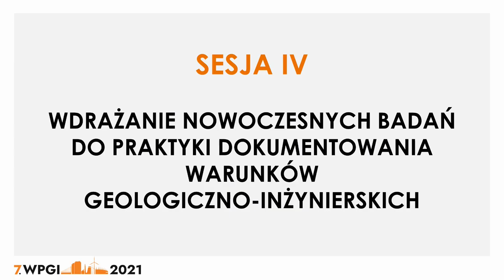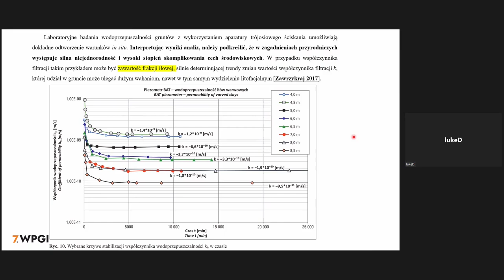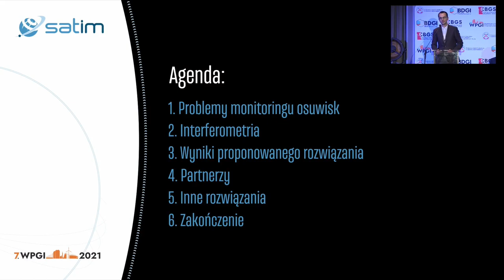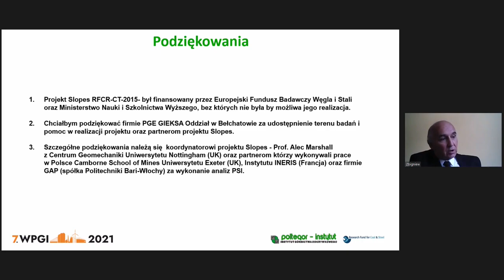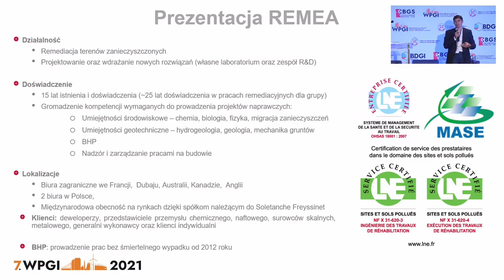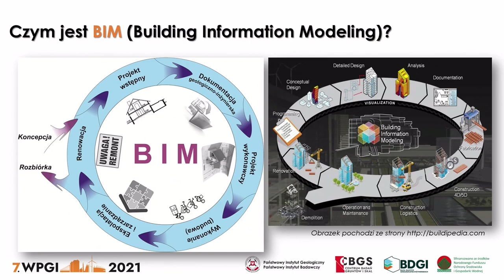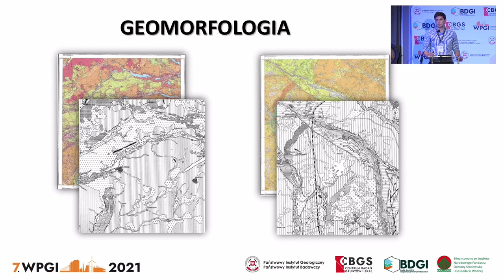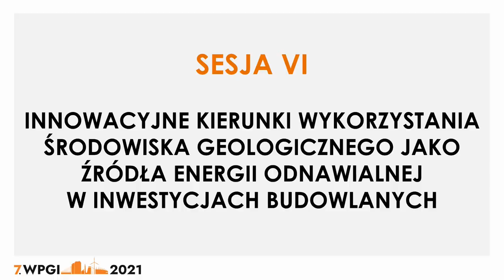7.WPGI.2021 Bydgoszcz – Sesje IV-V (16.09.2021)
SESJA IV - Wdrażanie nowoczesnych badań do praktyki dokumentowania warunków geologiczno-inżynierskich
Prowadzący: Marek Tarnawski
• Piotr Stajszczak, Paweł Dobak - Zmiany ciśnienia porowego w warunkach stałego wzrostu obciążenia i ich wpływ na konsolidację CL na przykładzie wybranych gruntów spoistych z centralnej Polski
• Łukasz Kaczmarek, Agnieszka Dąbska, Paweł Popielski - Badania filtracji w aparacie trójosiowego ściskania przy różnych warunkach przepływu na przykładzie glin przewarstwionych pyłami
• Jacek Stanisz, Zenon Pilecki, Janusz Mirek, Michał Wójcik, Vincenzo Caci, Łukasz Baran - Wstępne wielopunktowe pomiary ciśnienia porowego do oceny przepływu wody gruntowej w koluwium utworów fliszu karpackiego
• Arkadiusz Piechota, Przemysław Sobótka - Zastosowanie technologii bezzałogowych statków powietrznych w rozwiązywaniu problemów w dokumentowaniu geologiczno-inżynierskim
• Mateusz Maślanka - Monitorowanie osuwisk z wykorzystaniem danych SAR
• Zbigniew Bednarczyk - Możliwości zastosowania zdalnego systemu monitoringu wgłębnego i powierzchniowego osuwisk w kopalni odkrywkowej węgla brunatnego na podstawie badań wykonanych w KWB Bełchatów w ramach projektu UE RFCS SLOPES
Wystąpienia Partnerów Wspierających:
• POLBUD POMORZE Sp. z o. o.
• HGS Sp. z o. o.
• Soft-Projekt Jan Szymański
• I2 Analytical Limited Sp. z o. o. Oddział w Polsce

Wystąpienie Partnera Głównego
• REMEA Sp. z o. o.

SESJA V - Cyfryzacja w geologii inżynierskiej: wdrożenie narzędzi elektronicznego modelowania danych budowlanych w standardzie BIM/geoBIM, wykorzystanie nowoczesnych technologii GIS
Prowadzący: Andrzej Gruchot

Mieczysław Kania - Wiarygodność niestandardowych źródeł danych o podłożu gruntowym rewitalizowanych obiektów zabytkowych
Weronika Karkocha - Standard dokumentacji geologicznej sporządzanej na potrzeby określenia geotechnicznych warunków posadowienia sieci przesyłowych sektora paliwowego
Krzysztof Majer, Edyta Majer, Grzegorz Ryżyński, Aleksandra Ilska, Jakub Kobiela, Filip Pleskot - GeoBIM jako modelowanie i wizualizacja danych wykorzystywanych w procesie budowlanym
Grzegorz Ryżyński, Edyta Majer, Krzysztof Majer, Aleksandra Ilska, Jakub Kobiela, Filip Pleskot - Wykorzystywanie danych BDGI w procesie GeoBIM. Standaryzacja wytycznych (CPK, GDDKiA)
Filip Pleskot, Krzysztof Majer, Szymon Stańczyk, Anna Stawicka, Monika Szabłowska, Krzysztof Truchan, Malwina Judkowiak - Wykorzystanie zintegrowanych wydzieleń geomorfologicznych na potrzeby wyznaczenia serii geologiczno-inżynierskich niezbędnych dla sporządzania map i atlasów geologiczno-inżynierskich
Krzysztof Majer, Szymon Stańczyk, Aleksandra Ilska, Edyta Majer, Anna Stawicka, Michał Jaros, Krzysztof Truchan, Izabela Samel - Kartografia geologiczno-inżynierska w Polsce: przeszłość, teraźniejszość, przyszłość

Wystąpienia Partnerów Wspierających:
• WARBUD S.A. stacjonarnie
Wystąpienia Partnerów:
• GEOLAB PAWEŁ SZKURŁAT